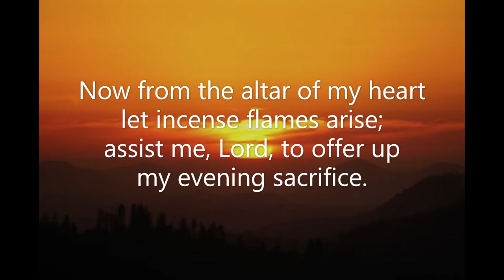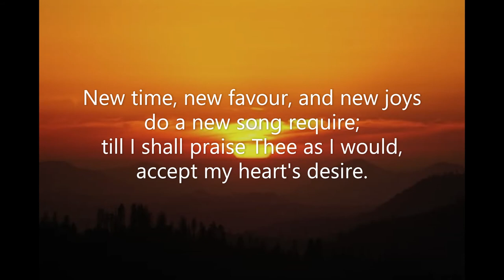Now From the Altar of My Heart (#022 Common Praise 1998 - Evening)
Piano track for Hymn #022 'Now From the Altar of My Heart' in 'Common Praise 1998' of the Anglican Church of Canada. Words: John Mason (1645?-1694) Music: Charles Collignon (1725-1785) CM Tune: University May 2021. Piano: Robert Aszmies